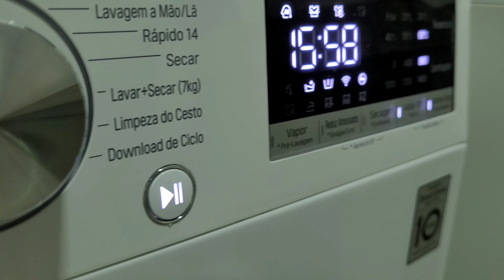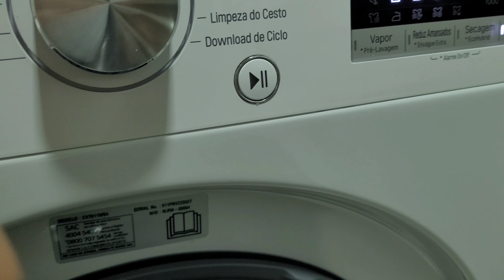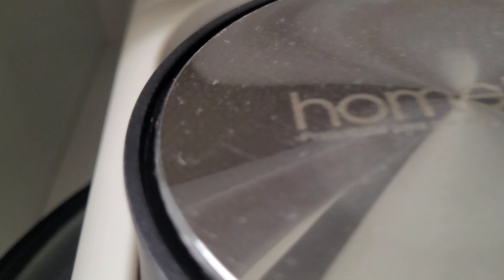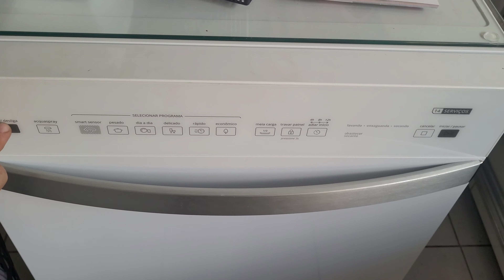Adiar início LG VC3, Mudanças na cozinha, Roupas Lavadas, BLF14AB !!!!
OI GENTE !

BEM VINDOS A MINHA CASA ABENÇOADA !!!

Câmera: Canon t5i E Samsung S20Fe